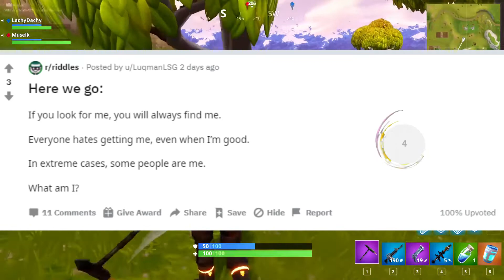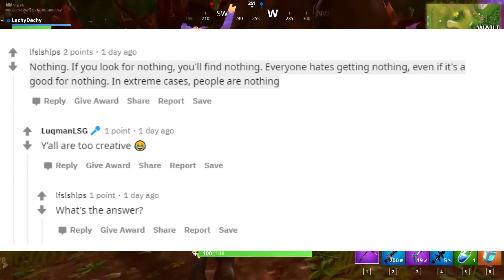Riddle of the day | Reddit RiddleBusters | Part - 16 | Riddle Guy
Maths Today presents RIDDLEBUSTERS !

If you have any doubts or you have any questions for me then write it down in the comment section.

** We provide Riddlebusters, Brain Teasers, Riddles, Logic Puzzles, Viral Math Problem, Ask Why Sessions and Various math topics from around the world **